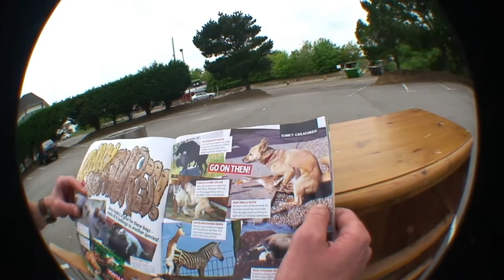Herbal Skateboards Photo Shoot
PhinFilms lurking behind the scenes.
Beat from Oh-Dub